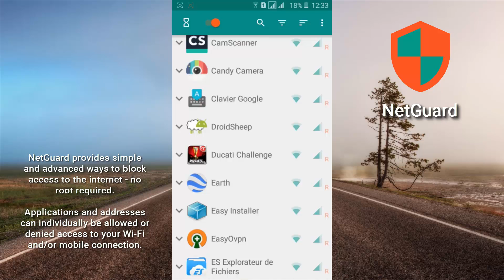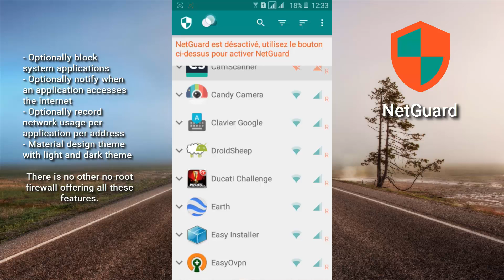NetGuard No Root Firewall for Android - The Firewall for your Android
NetGuard

NetGuard provides simple and advanced ways to block access to the internet - no root required.
Applications and addresses can individually be allowed or denied access to your Wi-Fi and/or mobile connection.

No Root necessary!

Features:

    100% open source,
    No calling home,
    No tracking or analytics,
    Actively developed and supported,
    Android 4.0 and later supported,
    IPv4/IPv6 TCP/UDP supported,
    Tethering supported,
    Multiple device users supported,
    Optionally allow when screen on,
    Optionally block when roaming,
    Optionally block system applications,
    Optionally notify when an application accesses the internet,
    Optionally record network usage per application per address,
    Material design theme with light and dark theme,

There is no other no-root firewall offering all these features